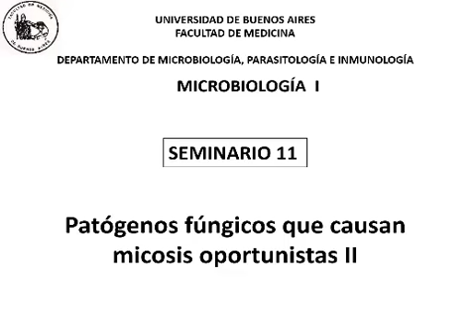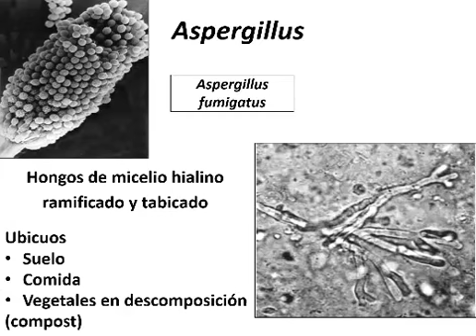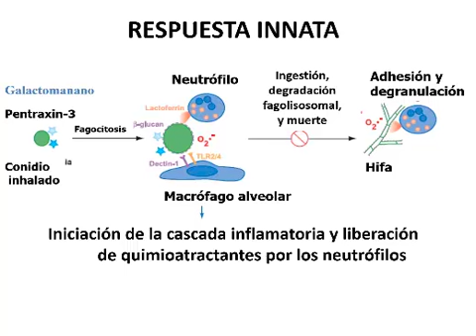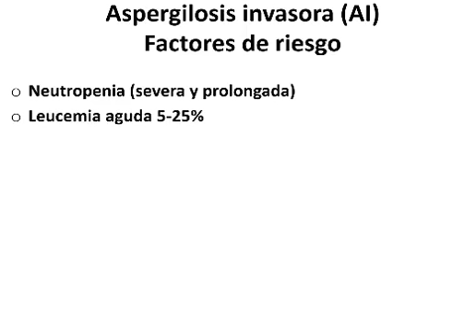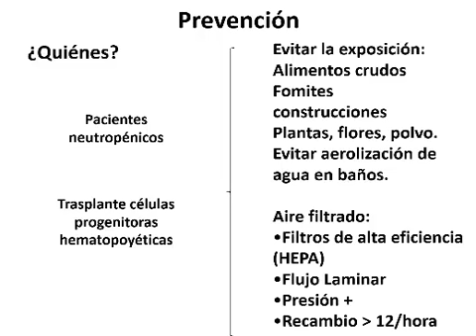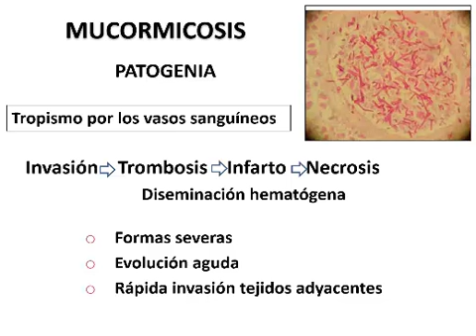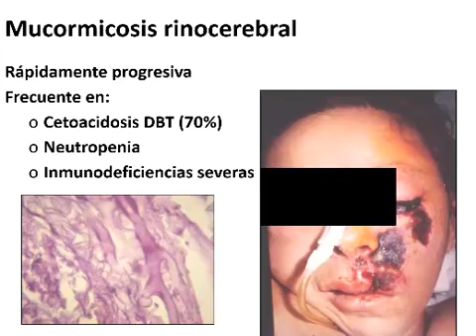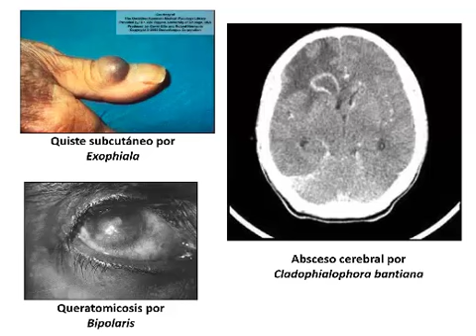seminario 11 Micosis oportunistas 2 1